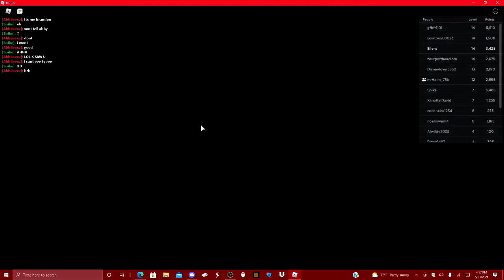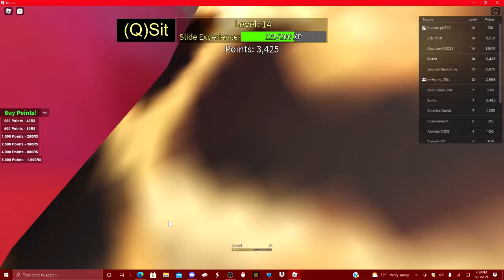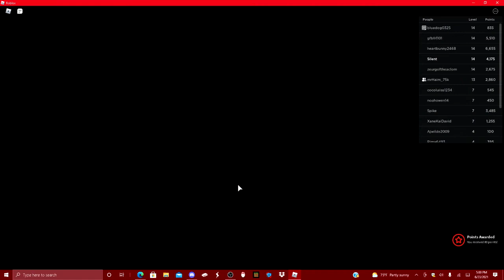Get eaten part 3